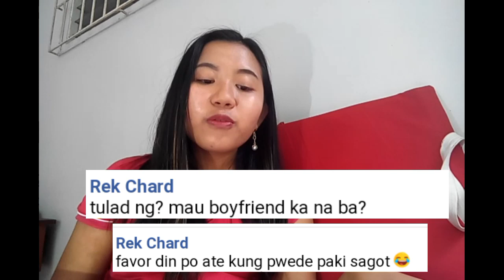Q&A + Shoutouts // WALANG MAGAWA HAHAHAH